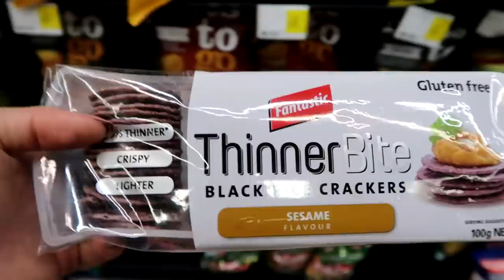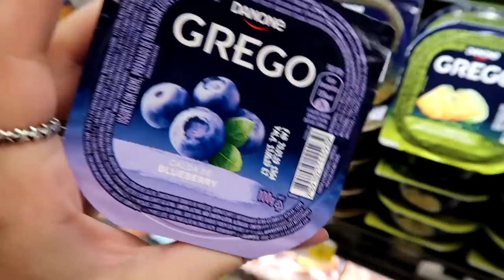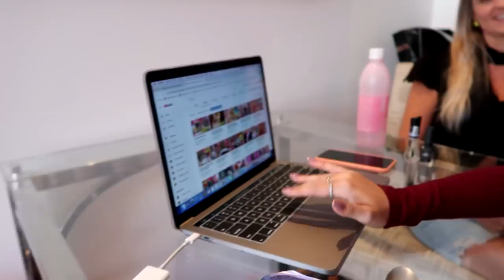24 HORAS COMENDO SÓ COMIDAS DE COR ROXA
Passei um dia inteiro só comendo comidas com a cor roxa, será que deu certo?
Se vocês gostaram, deixem nos comentários as próximas cores que eu devo fazer :)
Amo vocês!